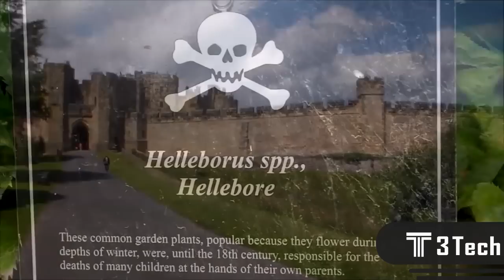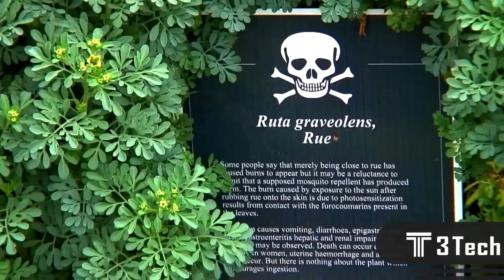5 Lugares Peligrosos Que NO Deberias Visitar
5 Lugares Peligrosos Que NO Deberias Visitar

Algunos de nuestros videos son:
5 inventos tecnologicos que no conocias

Algunas de nuestras listas de reproducción son:
Gadgets tecnnológicos
Ciencia y tecnologia 2016
Era digital